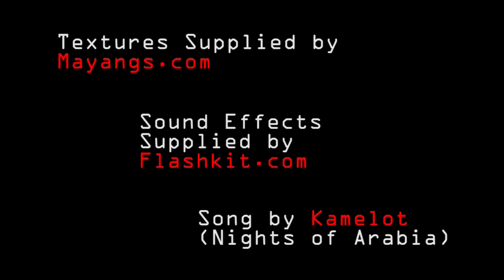Charlie the Duck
This short film is about a duck that got lost in the desert and to try and survive he wanted to learn to fly.